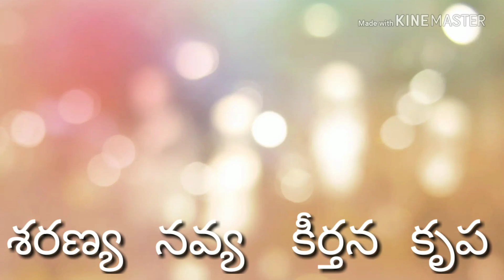Bandi kattavo ramanna ......By sharanya, Navya, Keerthana, Krupa 8th EM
Bandi kattavo Ramanna.